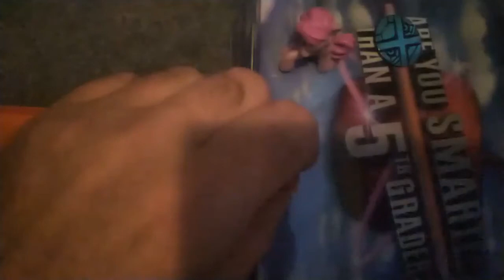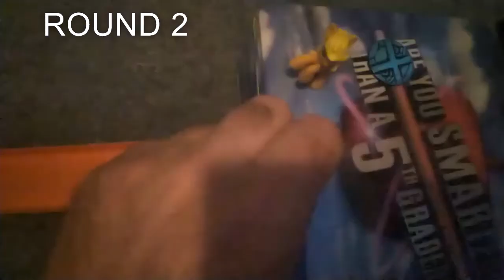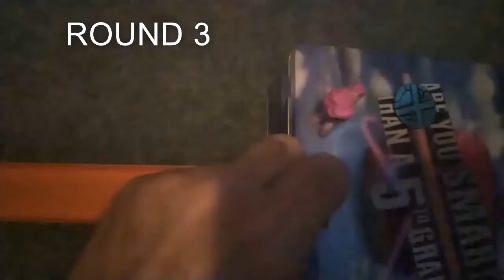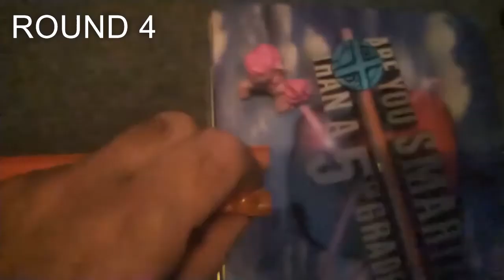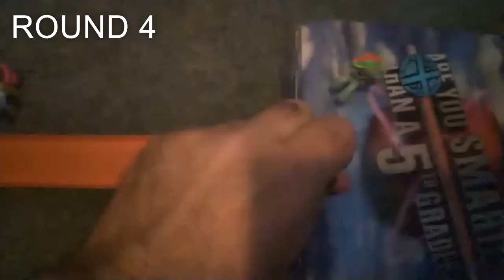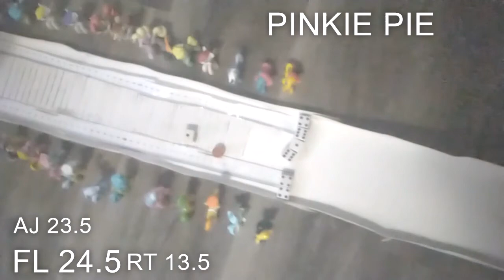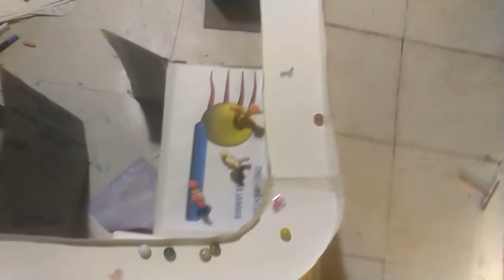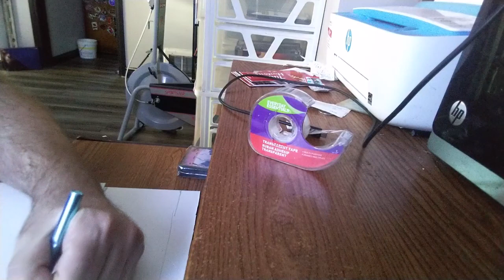Vanhoover Marble races and how to make a Marble race track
Marbles representing Rainbow Dash, Pinkie Pie, Twilight Sparkle, AppleJack, Fluttershy and Rarity compete in 7 events
Up Hill challenge, Sprints, Dice Push, Balance, Paper race, Long Jump and Finally in Grand Prix Race
6pts for 1st
5pts for 2 nd
1pts for 6th
The Marble/Pony with the most points after 6 events will start at the top of the Elevator in the Grand Prix.
The Grand Prix will be a 5 lap race. If a Marble gets stuck on the track, they will be helped after all the others have passed her.